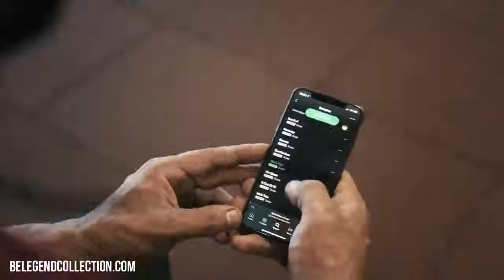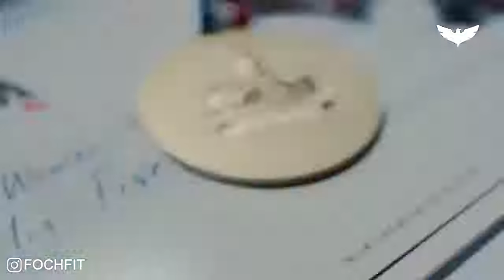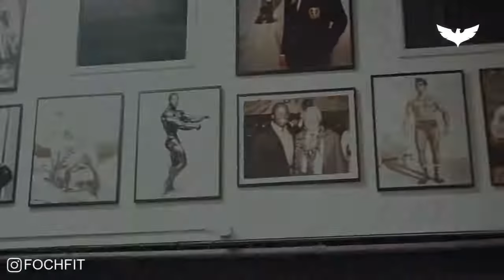SERGI CONSTANCE | Best Motivational Video